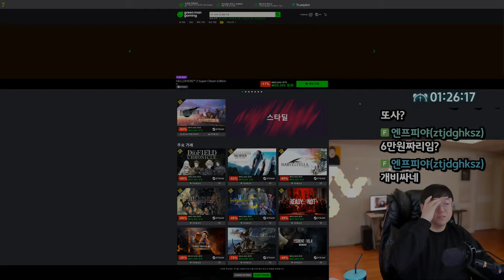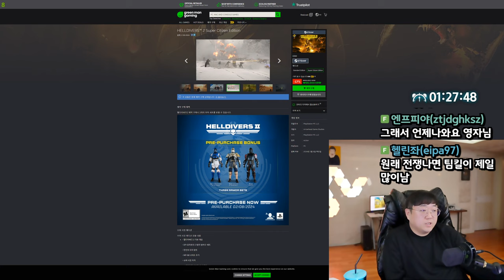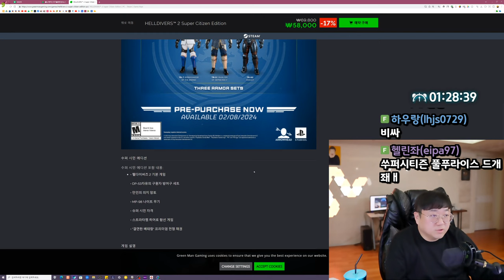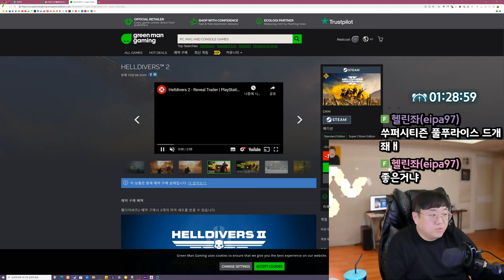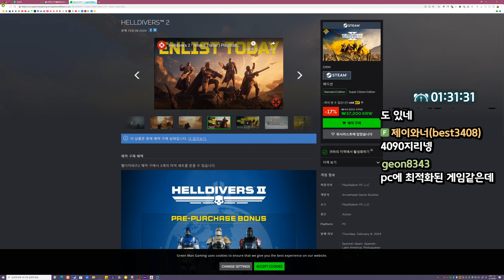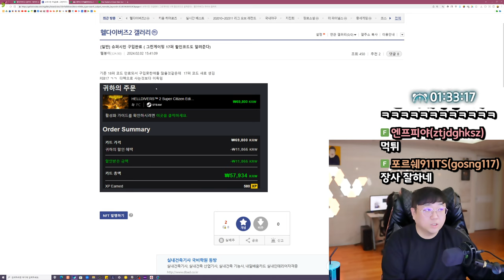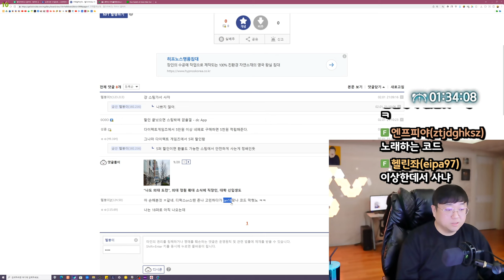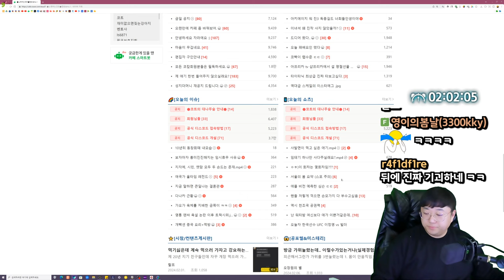사과를 김치와 함께 드셔보세요 (24.02.07-3)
[음원출처]